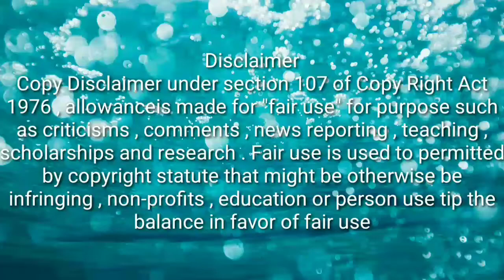Mr Beast And His Team Try To Huge Exploision On Minecraft || MC